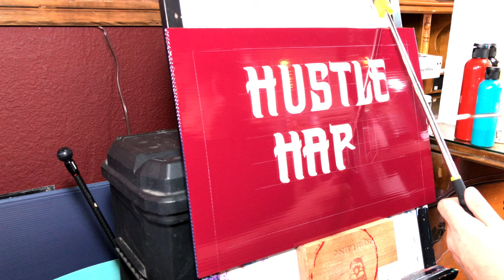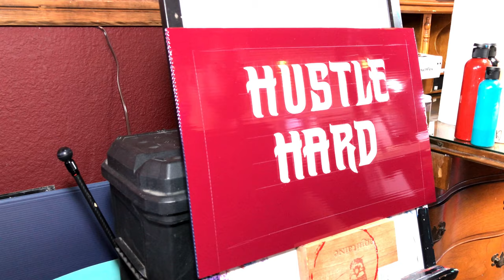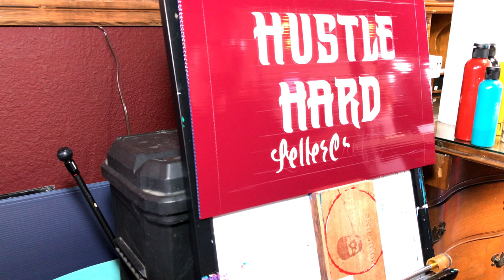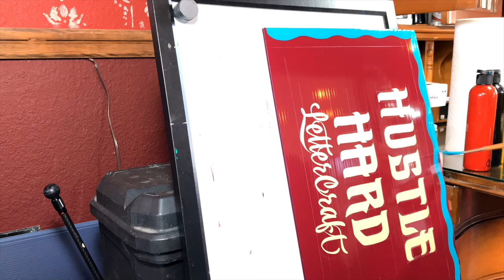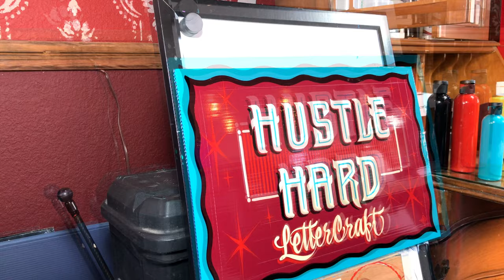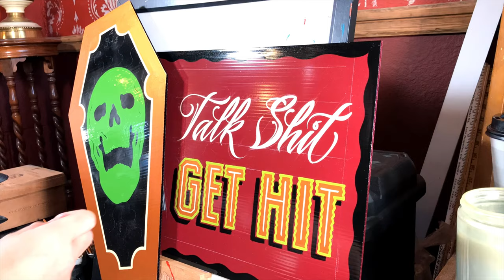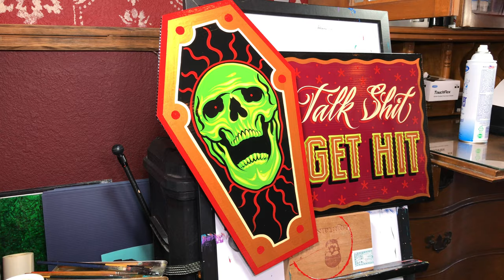YouTube Episode 5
I demonstrate how to paint a type I’ve created for quick and easy layout. Also, I paint a tattoo shop sign involving graphics and dimensional elements.